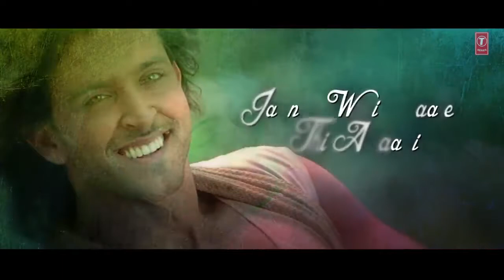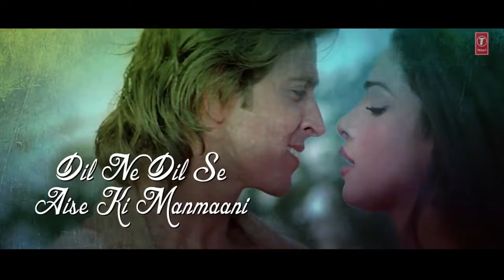Pyaar Ki Ek Kahani | Krrish | Sonu Nigam |Shreya Ghosal | Hrithik Roshan | Priyanka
Movie: Krrish
Singers: Shreya Ghoshal, Sonu Nigam
Song Lyricists: Javed Akhtar
Music Composer: Rajesh Roshan
Music Director: Rajesh Roshan
Music Label: T-Series
Starring: Hrithik Roshan, Priyanka Chopra, Rekha, Naseeruddin Shah, Sharat Saxena
Release on: 23rd June, 2006

Hoooo hoooo hoooo hoooo
Hoooo hoooo
Aao sunao pyar ki ek kahani
Ek tha ladka ek thi ladki deewani
Hoooo hoooo
Hoooo hoooo
Woh bhi hasne lagi thi
Yeh bhi hasne laga tha
Dono samjhe nahi the
Woh joh hone laga tha

Hmmm hmmmmmmm hmmmmm
Hoooo hoooo
Joh bhi kehna na tha woh bhi kehne lage
Joh bhi sun-na na tha woh bhi sun-ne lage
Aa rahi hai hassi mujhko is baat par
Kis tarha pyaar mein dono khone lage
Dono khone lage…hmmmm…ahaha

Jaanne wali baat thi anjani

Hoooo hoooo
Koi tarsa na tha koi tadpa na tha
Woh mile is tarha dil bhi dhadka na tha
Hone wali mager baat ho hi gayi
Pyaar ki rah mein zindagi kho gayi
Zindagi kho gayi…hmmm…hmmm

Dil ne dilse aise ki mann mani
Hoooo hoooo
Hoooo hoooo hmmm
Hoooo hoooo hmmm
Hoooo hoooo hmmm
Hoooo hoooo hmmm

Best of Old hindi Bollywood songs || Old Collection of Hindi Songs